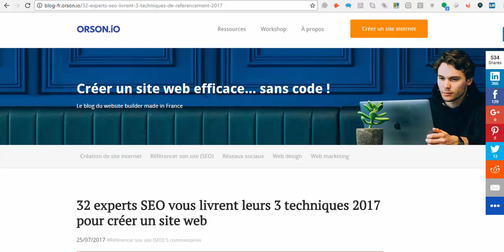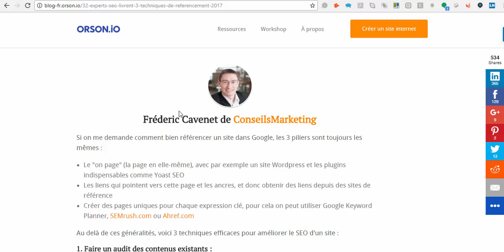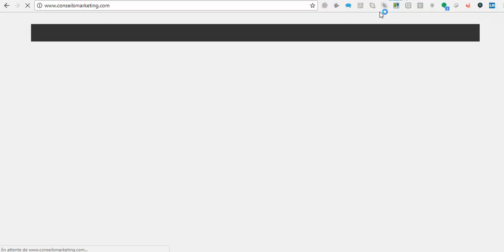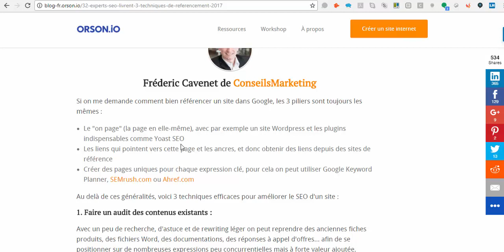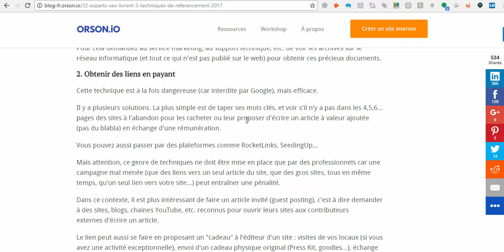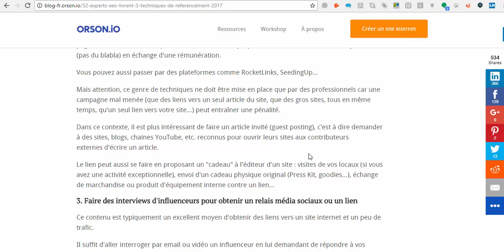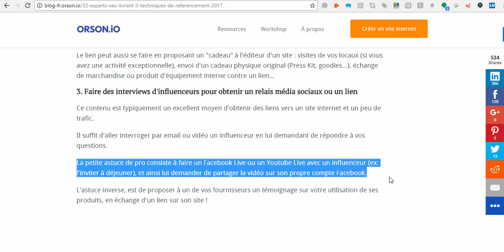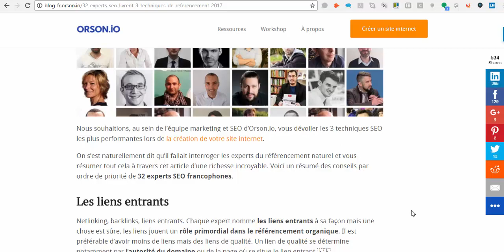Mes 3 conseils pour bien référencer votre site web en 2017 et 2018 !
1. Faire un audit des contenus existants
2. Obtenir des liens en payant
3. Faire des interviews d'influenceurs pour obtenir un relais média sociaux ou un lien